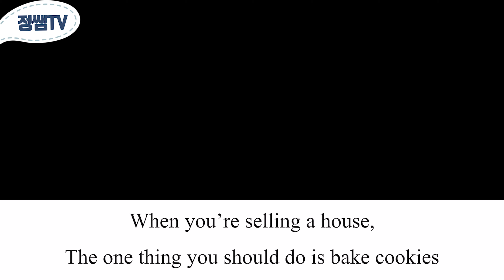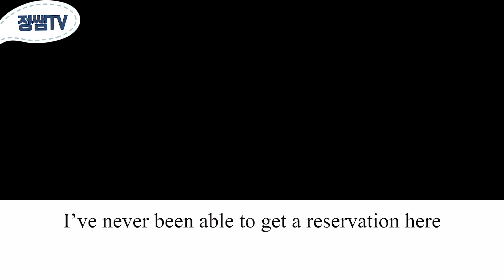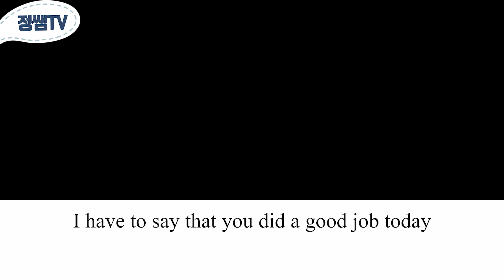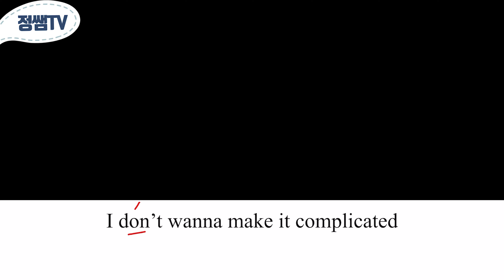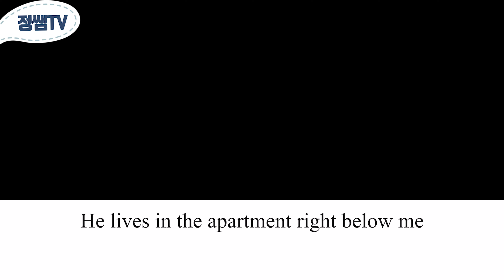쉐도잉영어. 에밀리파리에가다 시즌1 ep4(2)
에밀리 파리에 가다 시즌1은 10개 에피소드가 있습니다.

그냥 읽는 것이 쉐도잉일까?
어떻게 영어를 읽어야 효과적인 쉐도잉공부를 할 수 있을까?

정쌤과 공부해 보세요.
쉐도잉의 기초를 훈련하고나서 - 유튜브에 있는 무료학습자료를 보면 훨씬 더 도움이 되실거예요!

(정쌤's 온라인영어스터디 알아보기 - 네이버카페에서)
듣고 입으로 직접 소리내보는 쉐도잉영어! 제대로 알려드립니다.